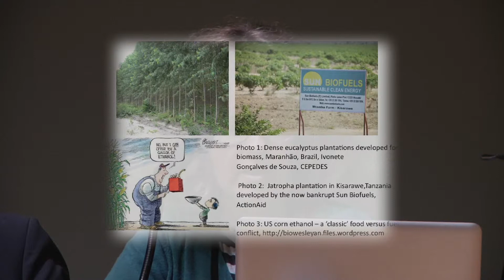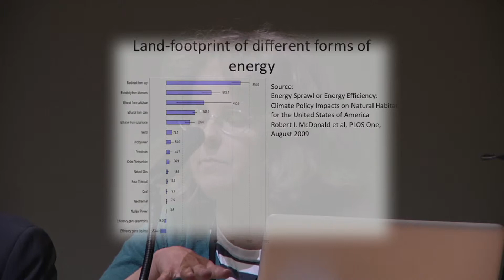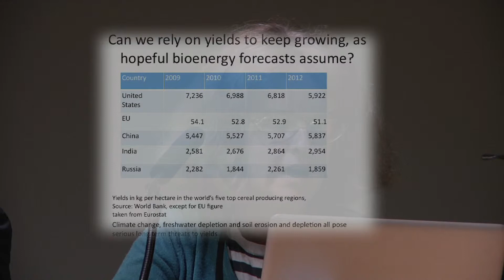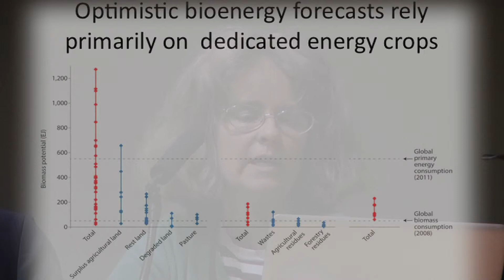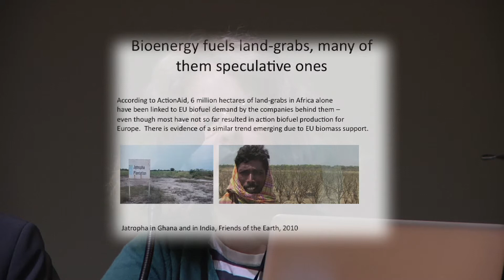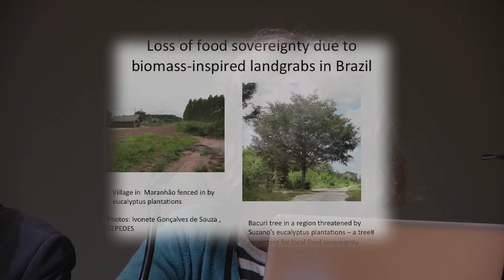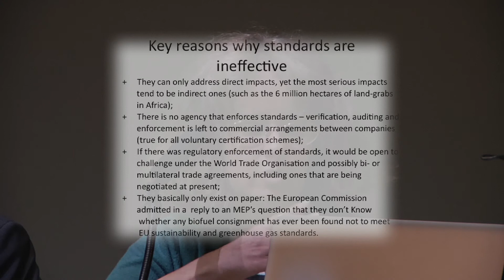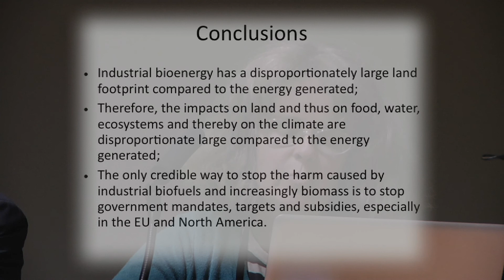Atelier 3:04 Almuth Ernsting